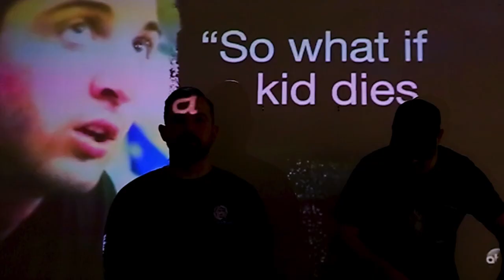"MILTON" - Early Adopted [official video]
"Milton" is the 4th video from Early Adopted's SFdigi debut Tarred & Feathered!

Limited edition 7-inch Lathe Cut Records (including Instant MP3 Download of the full LP) & Digital Downloads are available

Tarred & Feathered is a dark, furious, and angry rap album. The ten tense and muscular compositions that make up T&F were honed by Massachusetts emcee Early Adopted during some of his hardest times, and the shards of this hardship formed a spectrum of sounds that both bludgeons and serenades the listener.

“I felt like life was making a public mockery of me,” EA said of the time he spent creating the album. “I chose the title Tarred & Feathered because that’s how I felt.”

The New Bedford/Fall River-repping rapper let these experiences dictate the course of the record: “I don’t know if I intentionally tried to depict what I was going through, but the dark side of the music industry is certainly an underlying theme throughout. While I was learning lessons on that front, I was also dealing with how to cope with death.”

Despite the shadowy origins of the project, EA emerged with a creation he feels has a brighter future: “I love what came from it. I think it’s raw and has a lot of emotion behind it. I’m very proud of this record.”

The LP is produced by beat maker Tundramane, whose unconventional soundscapes allowed Early Adopted the freedom to push his songs into directions atypical of standard hip hop fare. “I think it’s a perfectly unique hybrid of all of the music genres that inspire me, while still standing strong as any indie rap album out there. But it absolutely has a hardcore and punk rock sensibility to it.”

From the gravedigger’s anthem “Safety Coffins” to the A-side of the first single “Milton”, to the ethereal bounce of “Sea of Trees”, EA made certain that the album’s tracks maintained one unifying theme: “Anyone who has ever felt like the world was kicking them in the teeth while they were lying on the ground - this album is for you.”

Tarred & Feathered, the SFdigi debut LP from EARLY ADOPTED, dropped April 3, 2020 on all digital and streaming platforms (including Bandcamp, Spotify, Apple Music, Amazon Music, YouTube Music, and Tidal).

Written, recorded, directed by Early Adopted
Produced by Tundramane
Filmed by Jenny Almeida, Early Adopted, & Dalton Maxim
Cuts by Dj Decepta

Special thanks to Tundramane, Dj Decepta, Adam Langley, Shawna Fitzpatrick, Jenny Almeida, Dalton Maxim, Justin Harrington, Jason Jones, Storm Davis, Sage Francis, & Strange Famous Records